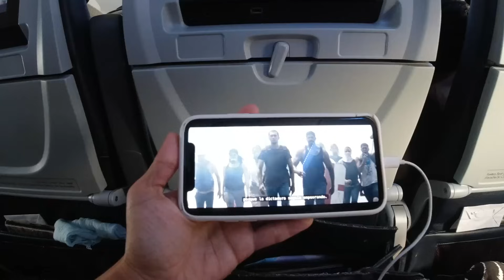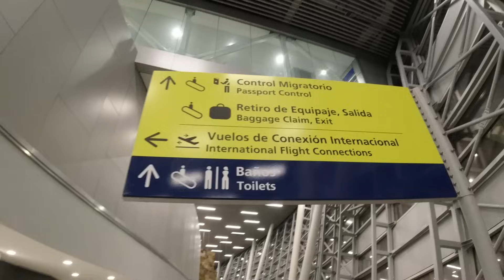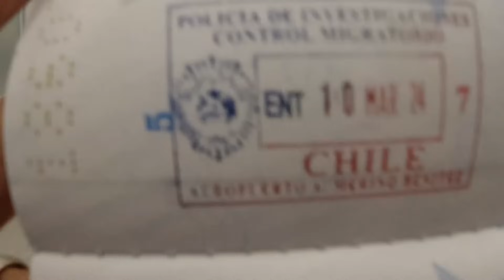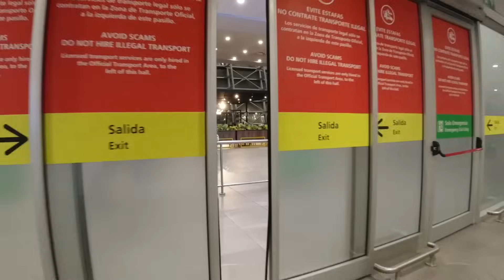Nuevamente LLEGUE A CHILE 🇨🇱 Por ESTOS MOTIVOS me REGRESÉ a SANTIAGO ❤️‍🔥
Nuevamente en chile 🇨🇱 Motivos que me Hicieron Regresar ⏪

Hoy les traigo un vlog viajero desde Barquisimeto Venezuela 🇻🇪 hasta la ciudad de Santiago Chile 🇨🇱 después de casi 2 años de haber salido de este bello país vuelvo nuevamente y en este video te cuento como fue mi experiencia y los motivos que me hicieron regresar.

Videos Recomendados: 👇🏼

Muchas Bendiciones en su día.🙏🏻